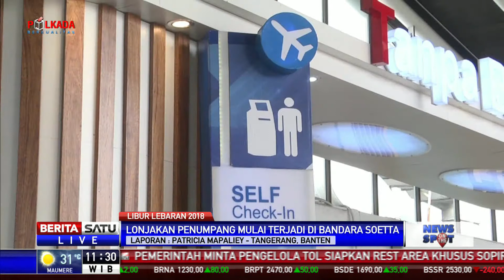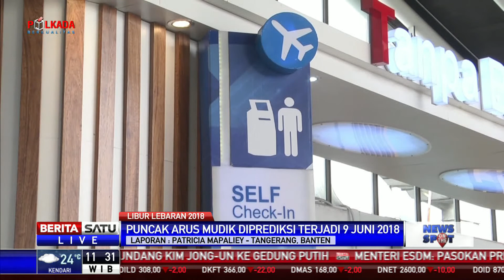Jumlah Penumpang di Bandara Soekarno Hatta Naik 15 Persen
7 hari jelang Lebaran, arus mudik di Bandara Soekarno Hatta, Tangerang, Banten mulai meningkat. Sejak semalam, terjadi peningkatan penumpang sebanyak 15 persen dibanding tahun lalu. Puncak arus mudik Lebaran di Bandara Soekarno Hatta diperkirakan terjadi Sabtu 9 Juni dan 10 Juni 2018.

Facebook.com/BeritaSatuTV
Youtube.com/BeritaSatu